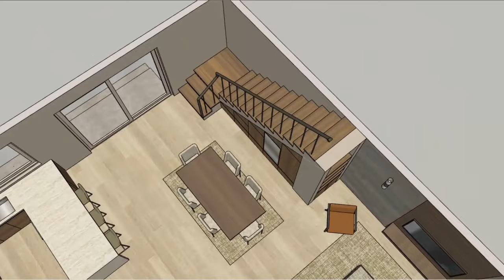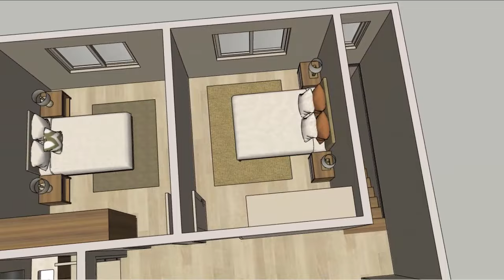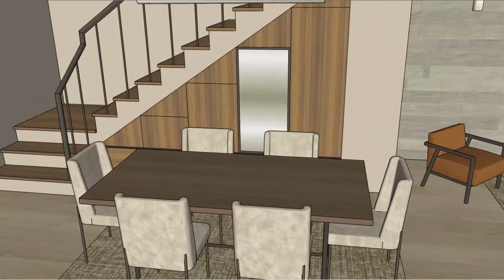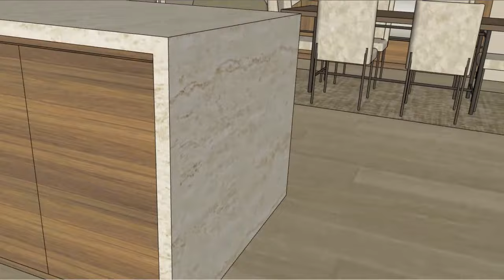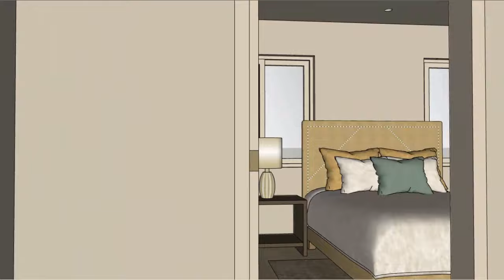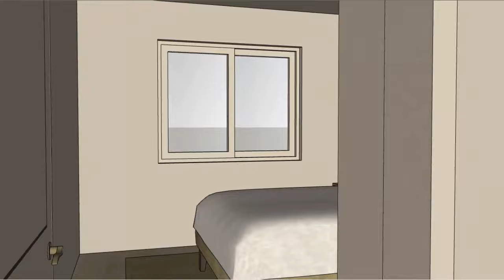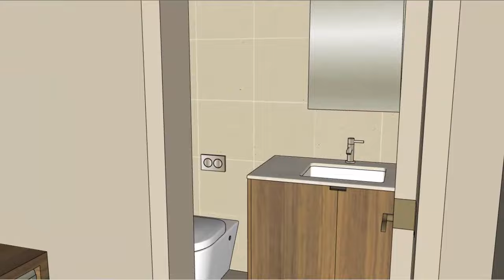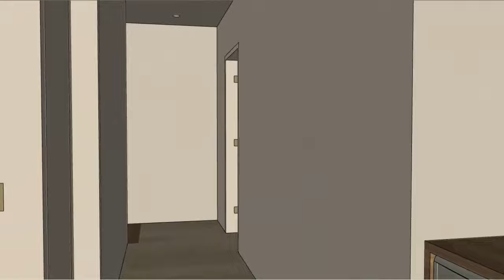Use wisely with an area of ​​​​70m2 (8x9m)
2 story house; 8x9m (26x30ft)
- 4 bedrooms
- 3 baths
First floor: Living, Kitchen, Dining area, bedroom2 and bath1
Second floor: Master bedroom + Master bath; bedroom3, bedroom4 and bath2; Laundry
Can be used for families of 5 - 6 people